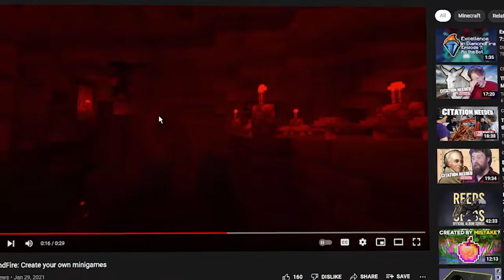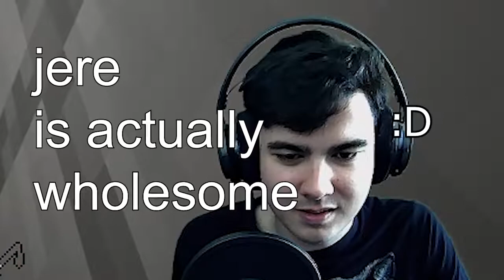Playing minigames that players made because they don't exist.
I actually made the majority of this video a while back, but I never finished it. I fixed some issues it had and gave it a proper end.

@DiamondFireMC is basically a server where you make your own games using an in-game block coding system. It's really neat and somewhat similar to how Scratch coding works.

Also, RIP TheHive for Java Edition, you will be missed forever. :(

Update 05/28/2024: I forgot to credit a song in here! Apologies Sascha!

Honestly, not a fan of these, but let's experiment for the sake of the algorithm:

 *Ahem*

Did you know that Minecraft has Bread in it?

*Sigh*

Isn't this quite the Challenge. I mean coming up with this Mini Game of appealing to The Algorithm is no World Record. You can't Speedrun or pay $1,000,000 for this!

ok im done now

actually hashtags